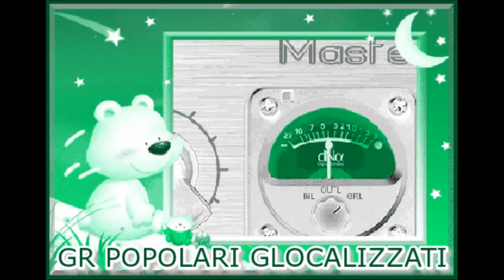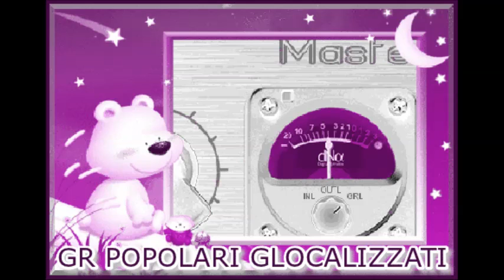22.10.2014 - GR DEI POPOLARI GLOCALIZZATI - Ore 13.00